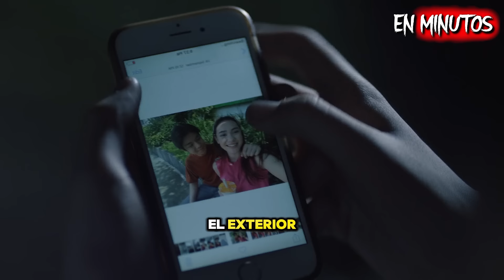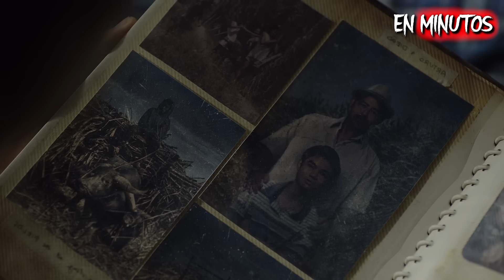OUTSIDE 2024: El The Walking Dead de NETFLIX (Resumen) EN MINUTOS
Resumen de Ahi Afuera 2024.